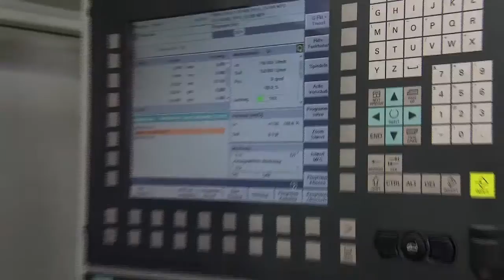ABM Motors, Gearboxes, Inverters and Partners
ABM Greiffenberger puts ideas into gear. The family-owned industrial holding, headquartered in Marktredwitz, is one of the leading international suppliers of drive technologies.

The gears and motors from northern Bavaria have proven themselves in various industries worldwide. For example, in e-mobility, biomass heating systems, material handling and forklifts, hoisting technology, logistic systems and warehousing, wind power plants, stair lifts, and in other industrial markets.

Our products, especially our complete motors, gear boxes, and geared motors, with or without inverter, are characterized by their high efficiency and low running noise. We have applications where it is important that they run quietly, and, of course, there's the topic of reliability.

Innovation, sustainability, partnership, and flexibility are some of the strengths of ABM. Through the unique combination of electric motors and gear expertise, ABM develops standard and customized drive solutions for its customers. ABM provides the perfect modular system.

Our strength ... We are a supplier of complete drive systems, from design to development, and manufacturing to the point of distribution, delivery, and service, the whole process lies in our hands. On the one hand, we have a market segment targeted sales organization that has specialists within each industry. On the other hand, we have a dense network of sales subsidiaries in all major industrial countries. We ensure close contact with our customers around the world.

All major components are manufactured in ABM's production facilities in Germany. In our aluminium die casting plant, a housing can be produced in just 45 seconds.

Visual inspections are done through x-rays, and the aluminium components undergo their first quality inspection. The ABM group's structure consists of five production facilities and five sales companies. High quality level and awareness is top priority for these subsidiaries.
Our standards are very, very high. We work with state-of-the-art production technology that enables a high level of competitiveness.

Motor component manufacturing is one example of advanced manufacturing technology. 80 to 90 status stacks are produced per hour. The robot assisted and fully automated manufacturing site makes all this possible. Loose stamped dynamo sheets are precisely stacked, measured, and then welded together at the proper height. After insulating the status lots, the drilling of two handling holes and fully automatic packaging takes place. The production cell can represent 96 variants.

State of the art production process. With extremely high oil pressure, this gear grinding machine works and delivers pre-finished parts. The advantage of this process is that the parts can be put to use immediately.
Our goal in challenges are quite clear. Further internationalization in sales and in our subsidiaries; expansion in terms of production; understanding where the market is, and what concerns the future in market development; a clear commitment in manufacturing in Germany, a point that I will continue to emphasize; and of course the internationalization in the procurement area.

600 drives a day, 290,000 drives per year. ABM puts ideas into gear today and tomorrow.

Our focus is not only manufacturing to global standards but also development of new products. With our application specific know-how, own manufacturing sites, modular and wide-ranging product spectrum and professional supply chain, we can effectively support our customers from conception to realization phases. Service and after-sales support are of utmost significance and an essential element of our quality philosophy.